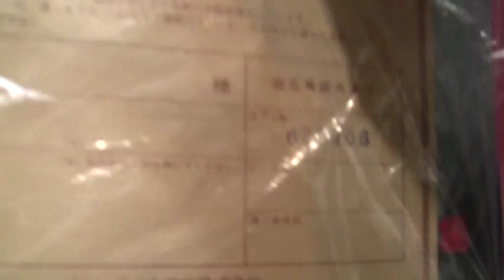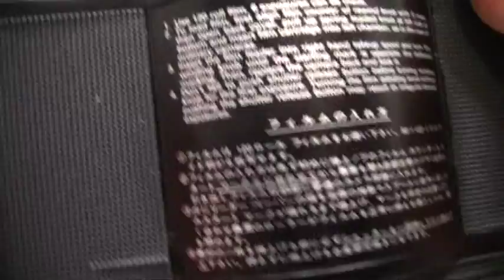Panon Camera WIDELUX 1500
パノン　ワイドラックス 1500